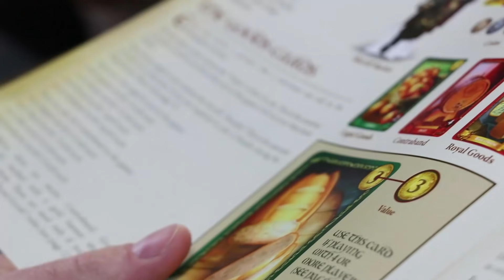TODDLER SNEAKS IN FRIDGE (caught on camera)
how did she learn that?! WOW! 😂

Best Surprise Day Ever 629

Recently, Adley has been getting into the fridge, we couldnt figure out how she was doing it so we set up a cmaera... WHAT A SMART LITTLE KID!!  She's getting so big. She opens the fridge, moves her car over so she's tall enough, and climbs in to get her popsicle, then climbs back down closing the door behind her. She even sees the camera and puts here hand over it end the vlog. She is so funny!! now we gotta figure out how to keep her out of the fridge!
I finished the skatepark boxfort but that's not what today's vlog is about. It's a surprise day!! SURPRISE MORE!
Felix Trapper, my very best friend, is having a birthday. So we're surprising him with a boardgame night. Dinner and board games all night. You know if we are at the Spacestation late, we gotta go get that horchata. We show our horchata friends our monster truck hoverboard and then I have a bit of an accident. Let's not talk about it.

leave Jake a Happy Birthday in the comments if you read this far